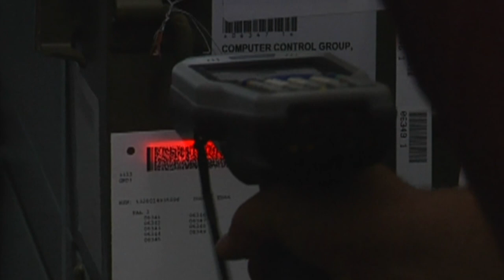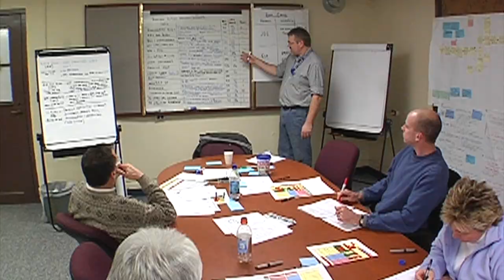JMC Command Video with Ammo Intro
Joint Munitions Command (JMC) Command Video updated for 2011 with ammunition intro leading into the 5 minute overview of JMC.